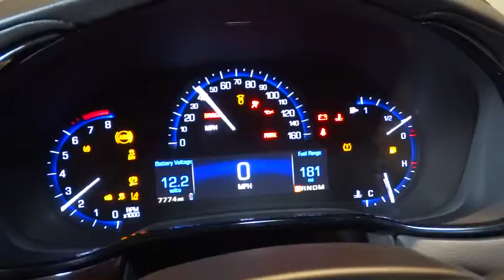2014 Cadillac CTS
2014 Cadillac CTS
Naperville Cadillac:
2014 Cadillac CTS 2.0L Turbo Luxury - Stock#: 14257 - VIN#: 1G6AX5SX9E0141103

Naperville Cadillac
1507 W. Ogden Ave.

Cadillac of Naperville is Chicagoland's Cadillac Superstore and proud to serve the greater Chicago IL area, including Naperville, Lombard, Plainfield, Westmont, Oswego, Downers Grove, Aurora, Batavia, Geneva, Winfield, Bartlett, and Saint Charles.  Contact Internet Sales to get this LOW price!